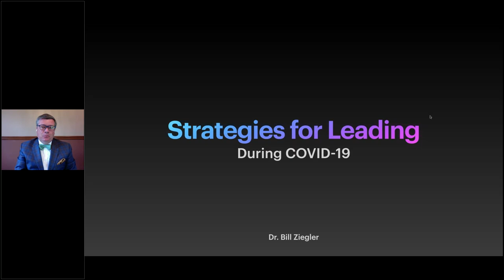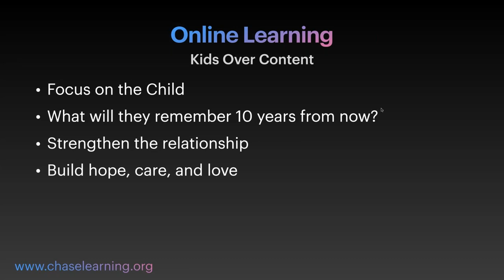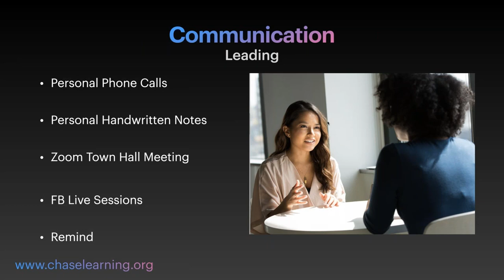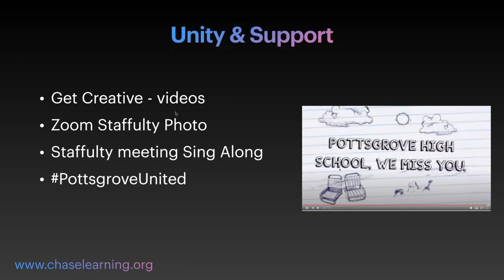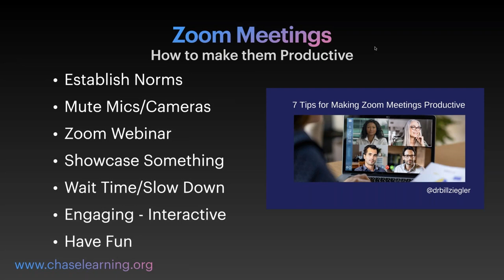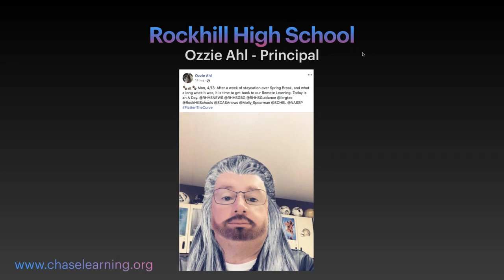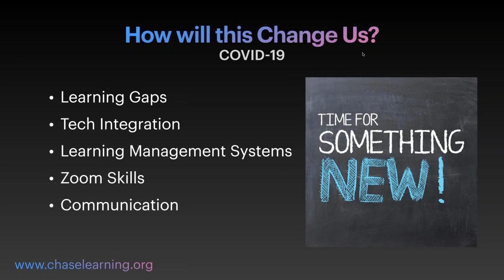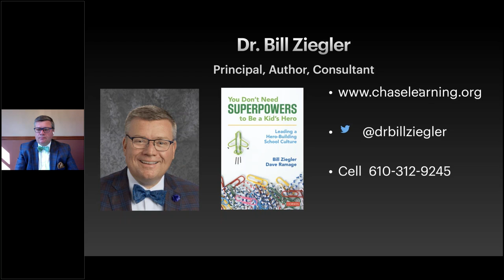Strategies for Leading Through COVID 19